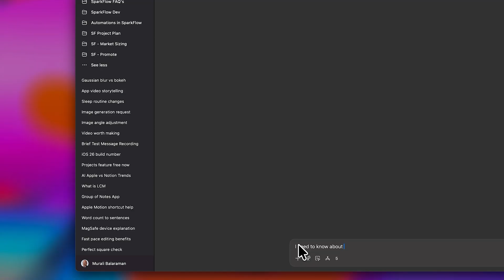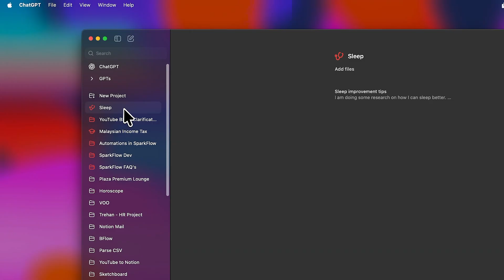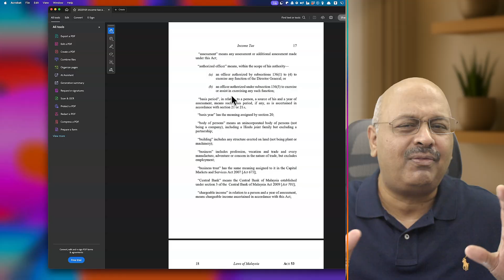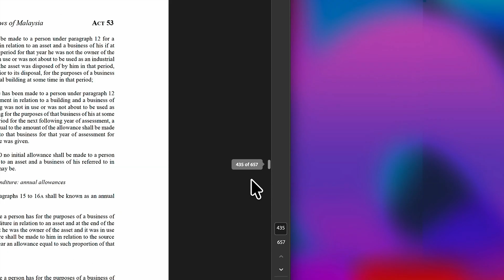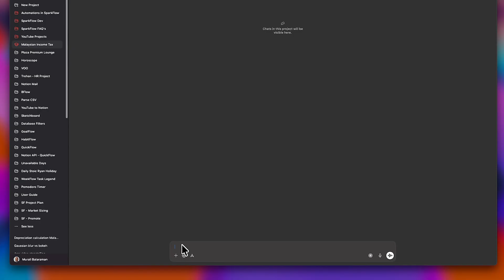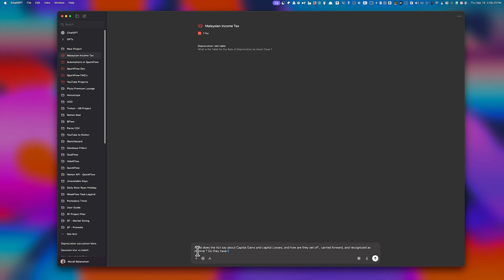Free ChatGPT Projects Will Change How You Work Beginner Friendly!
Most people seem to be using ChatGPT the wrong way - Jumping between multiple disconnected chats and repeating the same instructions. With the New Projects feature that’s been rolled out for free, this completely changes the game.

Watch the Video to know how exactly these work, and hacks you can use to manage your research, business, creative work, file your taxes , or study better.

::CHAPTERS::
00:00:00 - Introduction
00:00:52 - What are ChatGPT Projects
00:01:51 - Working with Files
00:02:46 - The Demo
00:06:15 - Plan Differences
00:07:32 - Whats Missing ?

I have one of the most comprehensive Notion Templates that work for to manage your life and business called SparkFlow - Here is the

:: ABOUT ME ::
Hi, I’m Murali — welcome to the channel!
I share insights to help you maximize productivity and make meaningful change. With 25+ years as a Management Consultant, I bring practical lessons and sharp strategies for personal and professional growth.